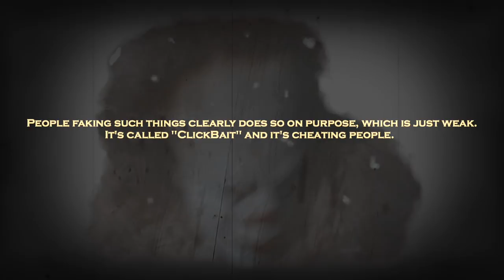IT: Chapter Two (FAN-MADE TRAILER)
My fan-made trailer, to a movie that is not yet in production. Hope you can enjoy it for what it is :-)